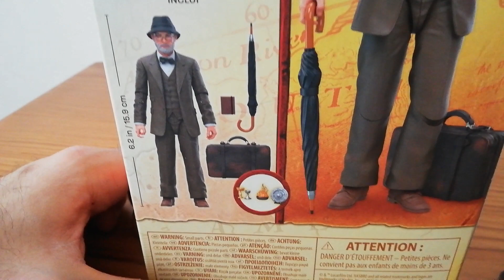Hasbro Indiana Jones Adventure Series Vague 3 # 2 (2/6). (HD)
Présentation de la troisième Vague d'Indiana Jones Adventure Series chez Hasbro.
Deuxième figurine : Henry Jones Sr. (En bonus les ornements du Saint Graal).